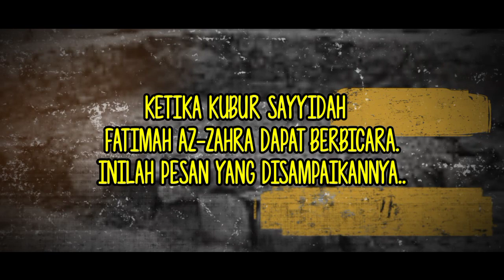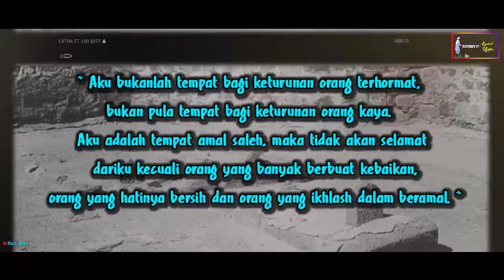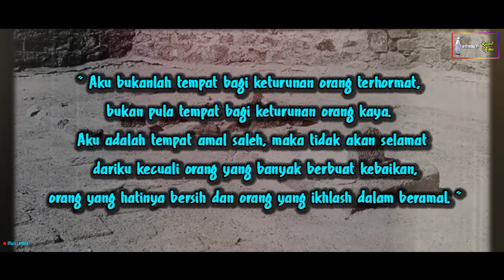VIRAL GEMPAR‼️SAAT DIZIARAHI MAKAM FATIMAH AZ-ZAHRA TIBA-TIBA MENGELUARKAN SUARA! WARGA ARAB GEGER..